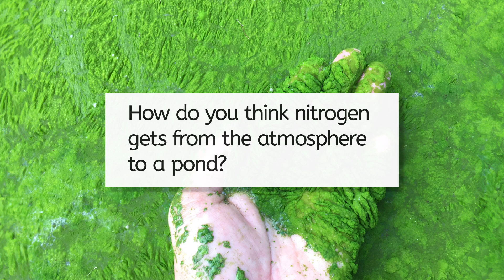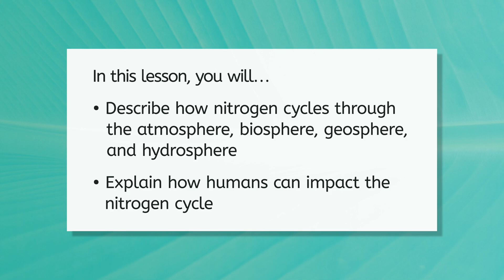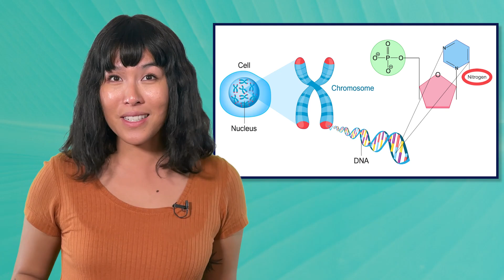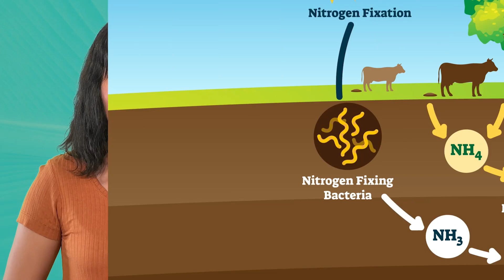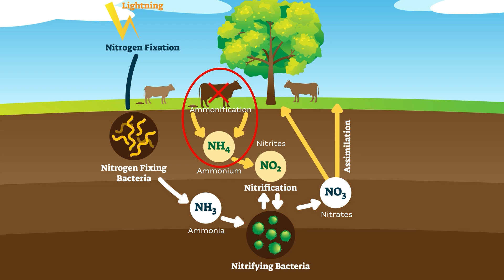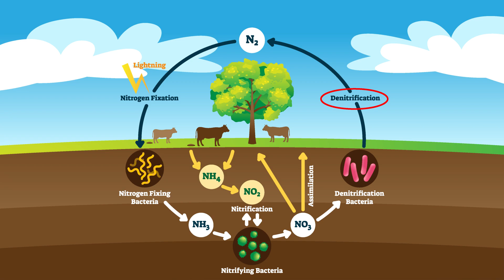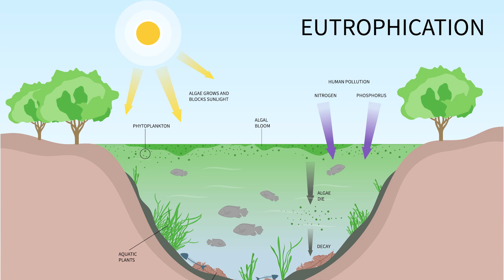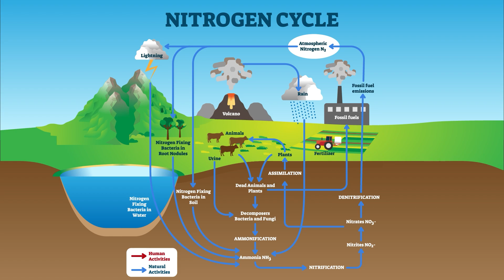The Nitrogen Cycle - What Is It, and How Do Humans Impact It?